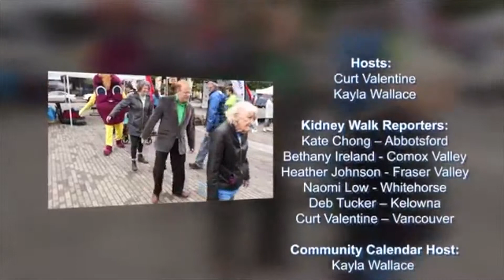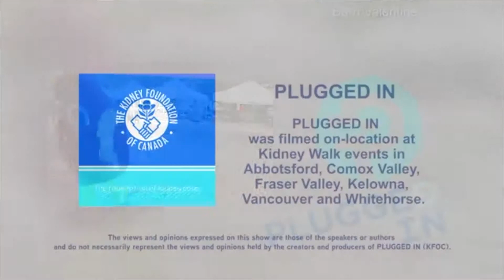Sydney The Kidney & David C Jones Silly Walks 2018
The Kidney Walk is a major fundraising opportunity for the BC Kidney Association as well as an educational opportunity. More importantly, it is a chance for people reenergize with the community and have a physical cathartic experience to help empower and embolden.

It is also a chance to be sill and laugh!

Sydney the Kidney and David C Jones pay tribute to Monty Python in the Talking Kidney segment from last year.

 Syndey is played by Sam Batt.